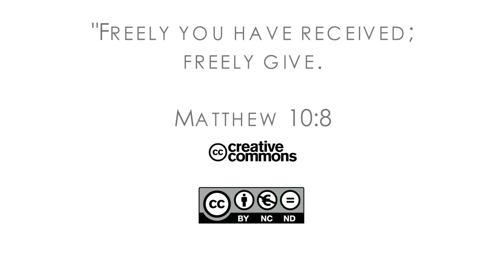16Q04 / 03 Filling the Emptiness: Part 1